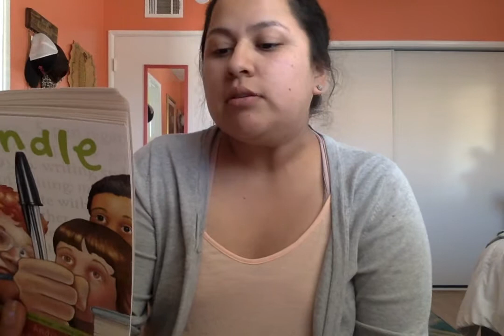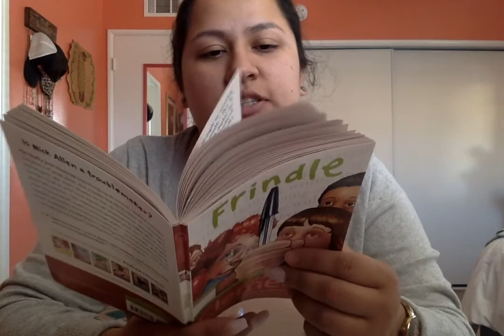Frindle chapter 10